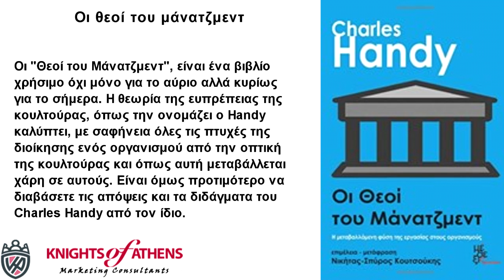ΟΙ ΘΕΟΙ ΤΟΥ ΜΑΝΑΤΖΜΕΝΤ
Παπασωτηρίου
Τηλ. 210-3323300